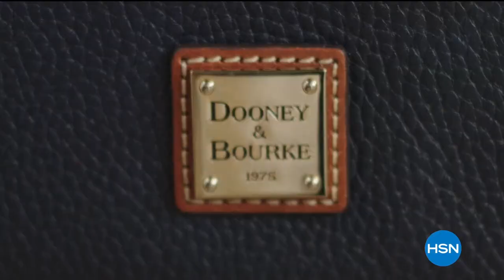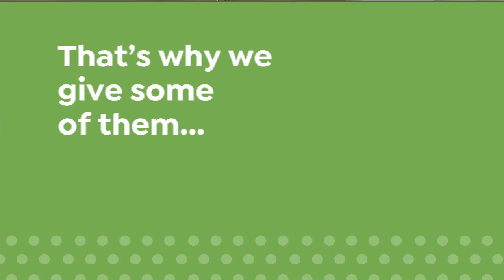HSN | Mine Finds by Jay King Jewelry 25th Anniversary 08.22.2020 - 08 PM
Discover sterling silver gemstone jewlery from exotic locations during Jay King's 25th anniversary.